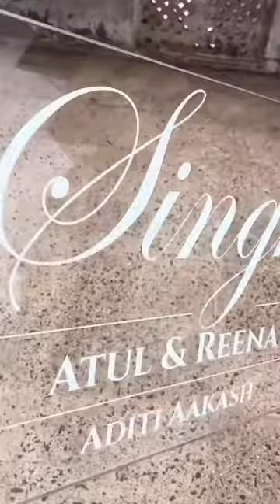OOCLAS Shree Krishna Theme Door Nameplates | Personalized Door Nameplates | Housewarming Gifts